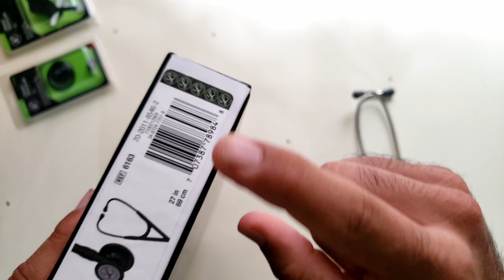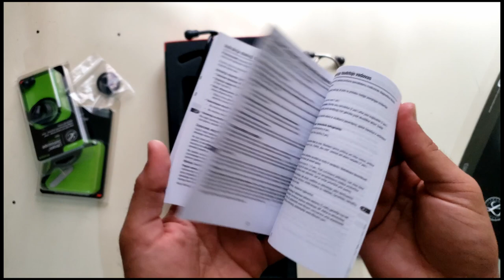Real littmann Stethoscope Vs Fake Littmann Stethoscope || Mbbs students || Doctors Life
Real littmann Stethoscope Vs Fake Littman Stethoscope
Stethoscope comparison
|| Mbbs students ||
|| Doctors Life ||

HOW TO STUDY FOR MDCAT
HOW TO STUDY SMART FOR MDCAT
NMDCAT PREPARATION TIPS
HOW TO GET ADMISSION IN KING EDWARD MEDICAL UNIVERSTY
KEMU LIFE
MDCAT REGISTRATION
MDCAT 2021
MBBS LIFE IN KING EDWARD MEDICAL UNIVERSTY
Kemocolians

WHO AM I ? Thank you so much for watching my videos and also for coming here in description, I'll make more videos for you guys and I'll always keep guiding my juniors InshAllah, keep motivating me by Subscribing and Sharing my videos.

I am Zeeshan Gondal, a 4th year medical student at Qiqihar Medical University in China. I make videos on different topic related to medical students, lifestyle and education.

keep shinning my star.